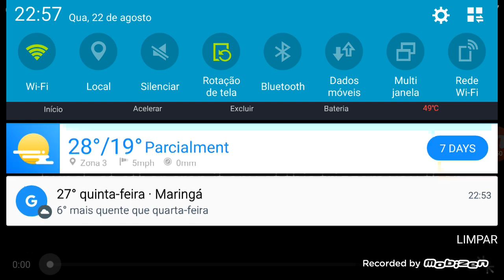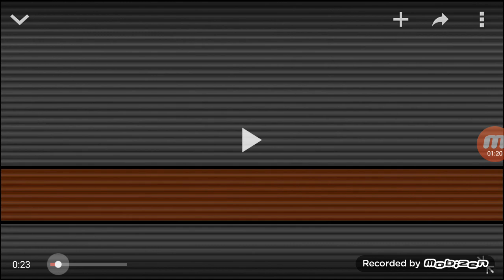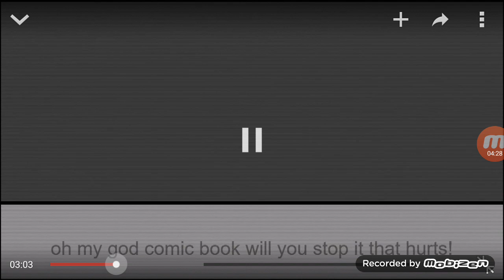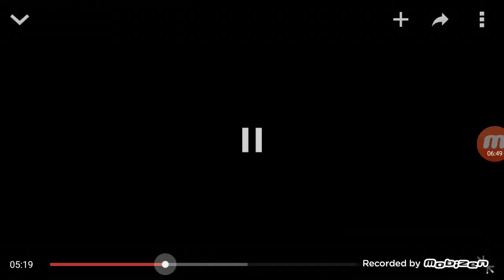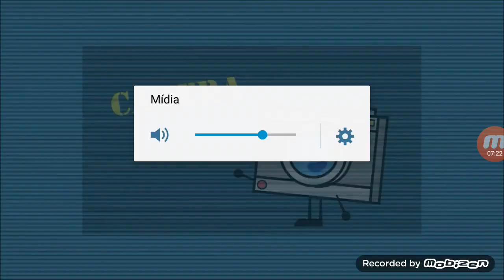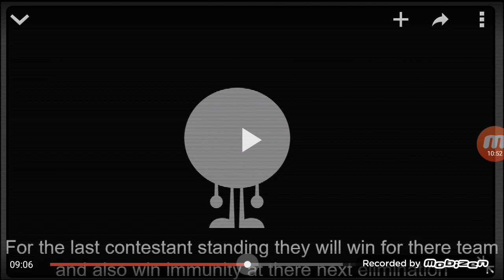object challengers ep2 party hearty reaction part 1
030 love you men.